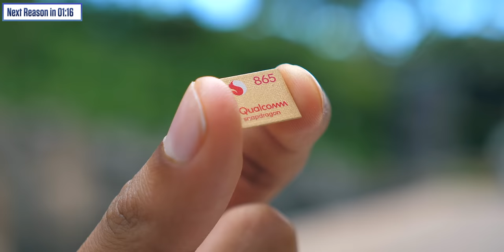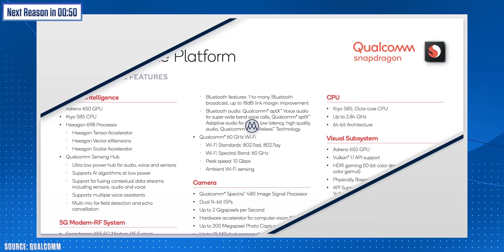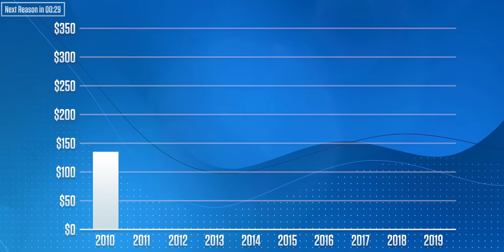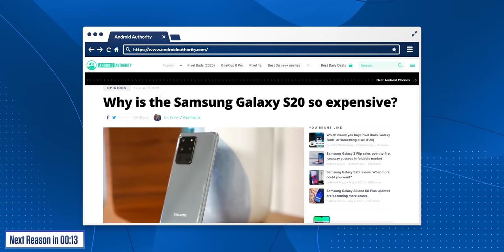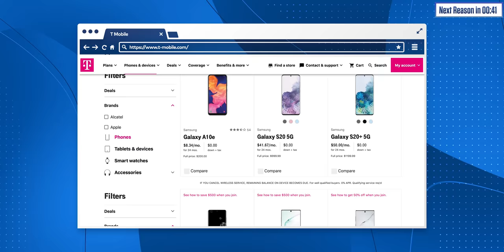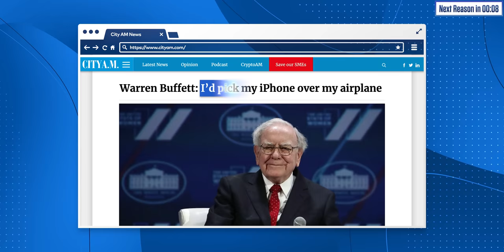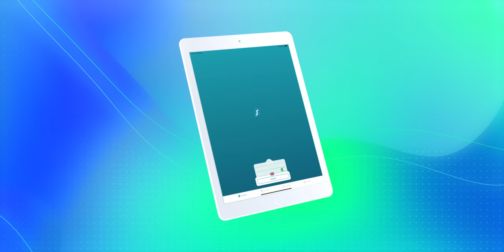Is your Smartphone Overpriced?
Smartphones are so expensive now!  Samsung Galaxy S20 Utra is up to $1600, Apple iPhone 11 Pro max nearly $1500.